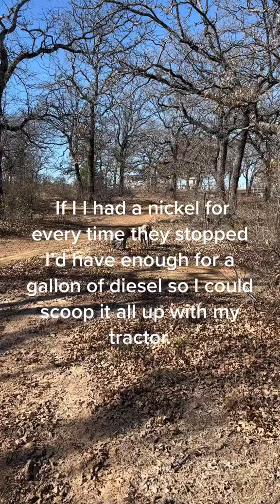I didn’t know I invested in a poop factory!